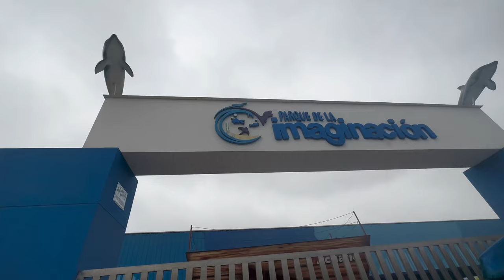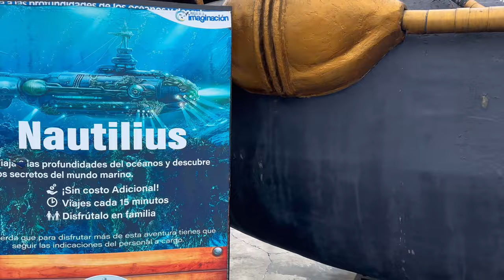EL ACUARIO MÁS GRANDE 🐠 está en el PARQUE DE LA IMAGINACIÓN 🦖¿Vale la pena ir? 😱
Conoce EL ACUARIO MÁS GRANDE y las DIVERSAS ATRACCIONES que tiene este hermoso parque para ir toda la familia.
En este parque encontrarás:
⭐️Acuario
⭐️Dinosaurios animátronicos
⭐️Zona de África con animales animátronicos. (recorrido en tren)
⭐️Simulador de terremoto
⭐️Aviario
⭐️Zona de ciencia
⭐️Zona de juegos
⭐️Cine
⭐️Restaurantes

📍Parque de la Imaginación - Av. Riva Agüero cuadra 8, San Miguel

💁🏻‍♀️ ¿Quieres encontrar más datos de lugares para ir en familia o amigos?